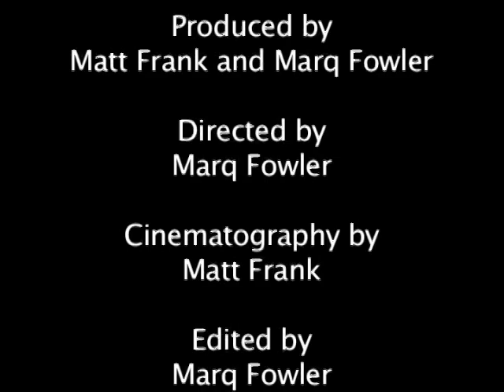Metamorphosis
Marq Fowler
Matt Frank

CHS Films